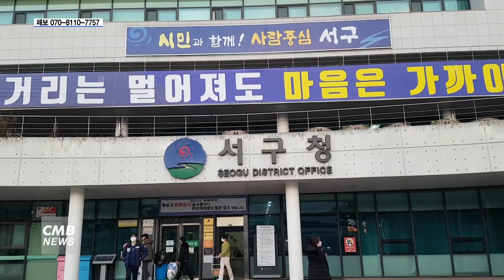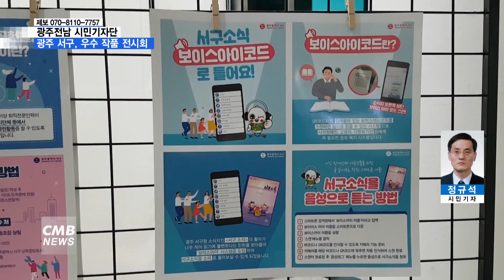[광주뉴스] [시민기자단] 광주 서구, 한해 마무리...우수 작품 전시회 개최